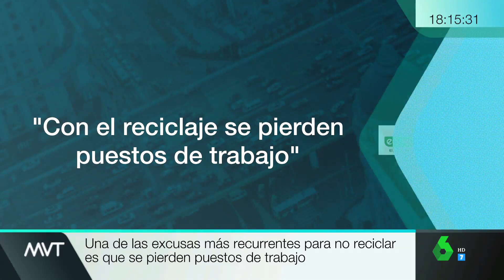Desmontando bulos sobre el reciclaje: es falso que destruya puestos de trabajo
Reciclar no destruye puestos de trabajo. Al contrario, se han creado empleos incluso durante la pandemia y desde 2017 el empleo en el sector ha subido un 24,8%.